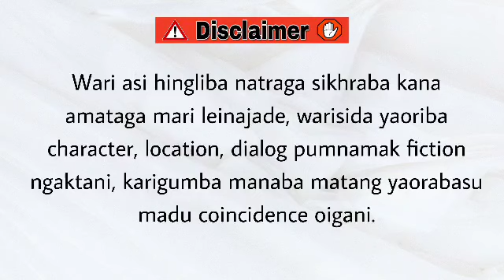Malangpaal (32) / Life is not easy for any for us.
Malangpaal

Chapter 32

Author - Dinesh Waikhom

Narrator - Divyalaxmi